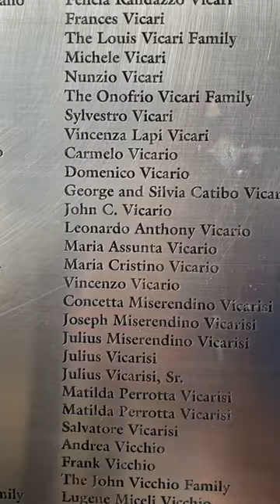Visiting the Statue of Liberty and Ellis Island with Kids in New York City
This was my kids' first trip to New York City so we decided to visit the Statue of Liberty and Ellis Island. You can read all about our trip to NYC